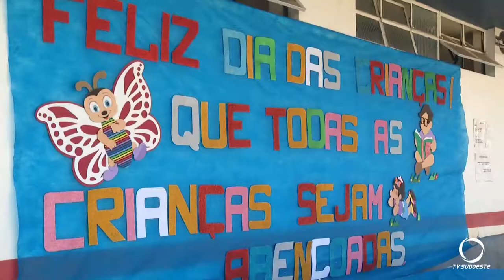Polícia Militar distribui 3 mil brinquedos com a ajuda da comunidade